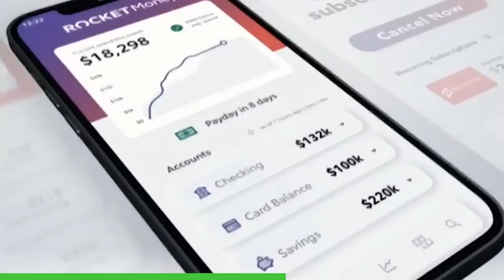We Almost Break Our Controllers - Super Bunny Man (#17)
to cancel unwanted subscriptions with Rocket Money.
Play Pals hop into level 44 of Hopstacle Stadium in Super Bunny Man! The difficulty is ramping up and the Pals come close to cracking under the pressure. Thanks to Catobyte for the early access to the 1.0 update of the game!